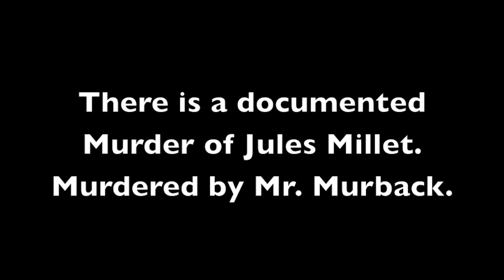Mansfield - Abandoned Cottage.m4v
Collected at the Franco-Swiss Winery in the Napa Valley.  This building is near the winery and people have reported seeing the killer of Mr. Jules Millet walking up into this house that is now abandoned.